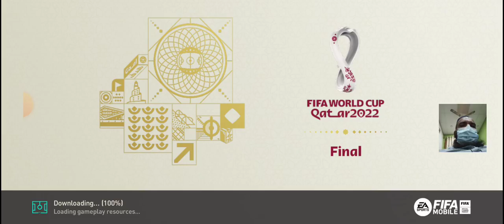Final Match | Brazil Vs England Live gaming Video | The world's biggest sport on mobile first time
Watch the Brazil vs England soccer game live here on Mobile Sports GAME! The world's biggest sport is coming to your mobile device!

Witness the magic of Ronaldo and Co. as they take on the Serbs in a thrilling match! Follow our gaming Channel
@webackgaming for action as it unfolds, and get ready for an exciting match that you won't want to miss. Who will come out on top? Find out right here on Mobile Sports game!

channel, family gaming